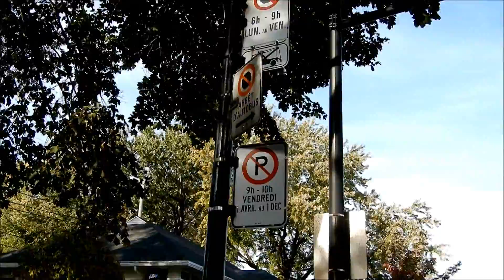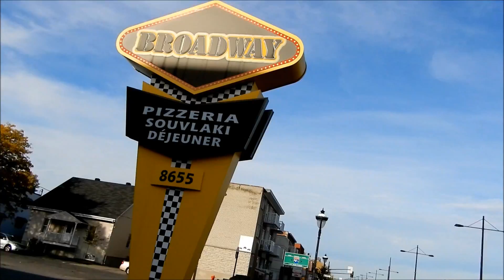WALKING RUE SHERBROOKE STREET IN MONTREAL EAST END